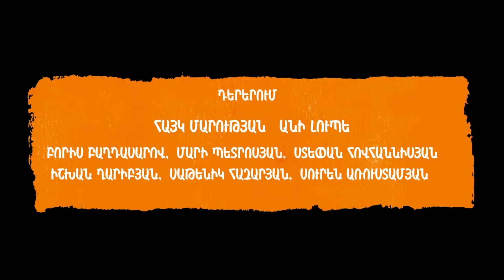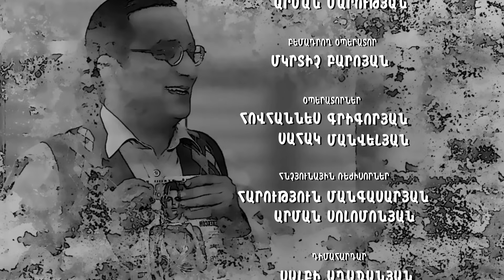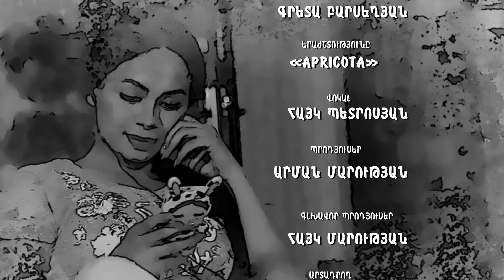AZIZYANNER 1 / ԱԶԻԶՅԱՆՆԵՐԸ 1 episode 13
Բեմադրող- ռեժիսորներ՝ Արման Մարության
Բեմադրող - օպերատոր ` Մկրտիչ Բարոյան (Արգո)
Գլխավոր Պրոդյուսեր՝ Հայկ Մարության
Մոնտաժ ՝ Արտակ Մատենցյանի
Դերերում` ՝ Հայկ Մարության, Անի Լյուպե, Բորիս Բաղդասարով, Ստեփան Հովհաննիսյան, Մարի Պետրոսյան